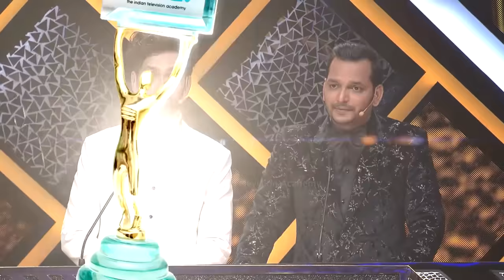Outstanding Performances | The 23rd ITA Awards | Part 5 | India's Biggest & Grandest Awards Show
The 23rd Indian Television Academy Awards 2023 Part 5 | India's Biggest and Grandest TV & OTT Awards with Smriti Irani, Hrithik Roshan, Kapil Sharma..
Comedy Awards ..
Watch the dazzling performances of  Dheeraj Dhoopar, Maera Mishra, Shakti Arora, Bhavika Sharma